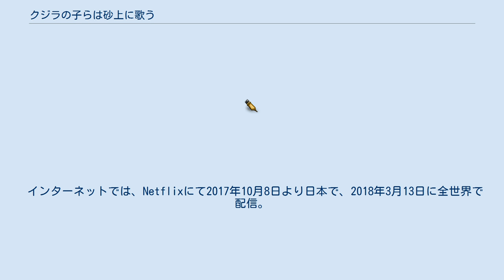クジラの子らは砂上に歌う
『クジラの子らは砂上に歌う』（クジラのこらはさじょうにうたう）は、梅田阿比による日本の漫画作品。
『ミステリーボニータ』（秋田書店）にて、2013年7月号（2013年6月6日発売）から連載中。
略称は「クジ砂」。
『週刊少年チャンピオン』（同社刊）で活躍していた梅田阿比による砂漠戦記。
 砂の海に浮かぶ巨船“泥クジラ”の民の運命を描き、超能力“情念動（サイミア）”を操る短命の“印”とそうではない“無印”の存在、住民は外の世界を全く知らないこと、また砂の海に浮かぶ前史文明の遺物など、多くの秘密を孕んだ世界を舞台に、記録係の少年チャクロの物語が展開していく。
本作は作者の梅田阿比が、古い路地にある見るからに怪しいお店で見つけた外国人（？）チャクロ氏（仮名）の日記（を日本語訳したもの）を編纂、漫画化したという設定で綴られている。
 『このマンガがすごい!2015』オンナ編において10位にランクイン。
『次にくるマンガ大賞』にノミネートされている。
 2016年に舞台化され4月に初演。
2018年1月-2月に再演。
ライブビューイングも行った。
 2017年にアニメ化された。
なお『ミステリーボニータ』連載の作品がアニメ化されるのは、2007年に放映された『ミヨリの森』以来であり10年振りとなる。
 砂がすべてを覆い尽くす世界。
砂の海に浮かぶ巨大な漂泊船“泥クジラ”では、感情を発動源とする超能力“情念動（サイミア）”を持つ「印（シルシ）」と呼ばれる人々と、能力を持たない「無印（むいん）」と呼ばれる人々が共に暮らしていた。
泥クジラの住人は九割が印であり、彼らは皆一様に30歳前後で寿命を迎える短命であった。
 「外界から閉ざされた“泥クジラ”で短い一生を終える」 その運命を受け入れる印（シルシ）の少年・チャクロは、ある日突然砂の海に漂着した廃墟船の中で1人の少女・リコスと出会う。
チャクロはリコスを泥クジラに迎え入れ、泥クジラで共に暮らさないかと持ちかけるが、直後に「外の世界」から一方的な襲撃を受けた。
辛くもこれを退けた後、リコスから襲撃者は彼女の故国「帝国」の軍隊であることが知らされる。
 一方泥クジラの新首長となった無印の青年・スオウは、指導者組織である「長老会」から、帝国は泥クジラの住人の祖の故郷であり、泥クジラの人々が流刑囚の末裔であることを聞かされる。
長老会は泥クジラを砂の海に沈めて罪を清算しようとするが、スオウはこれに異を唱え、チャクロ達泥クジラの若い民や帝国を離脱したリコスの協力を得て抗戦の道を選ぶ。
帝国との再戦の末、泥クジラは帝国の手がおよばない新天地を目指し砂の海の果てへと舵を切った。
 第3勢力「スィデラシア連合王国」に属するアモンロギア公領の青年貴族・ロハリト一党を仲間として迎え入れた矢先、チャクロらは印の短命の原因が泥クジラが擁する魂形（ヌース）・ファレナにあり、ファレナが命を吸うために印は短命になるという真実を知る。
スオウを始めとする無印の人々はあまりにも残酷なこの事実を秘すると共に、自らをかけて印を守ってゆく「無印の誓い」を立てる。
やがて泥クジラはアモンロギアに辿り着き定住の交渉に臨んだが、交渉は決裂し、無印達は人質として囚われてしまう。
事態を知ったチャクロ達印は無印を救出するため、一時泥クジラを離れアモンロギア領内へと侵入する。
 声はアニメ版、演は舞台版キャスト。
 サリガリ ロサ オルカが島で一番お世話になった女の子。
オルカが帝国に帰還するきっかけを作った。
射殺される。
 ウィリデ ウィオラ本島の子で孤児。
アルブスが引き取り、キトゥリノ島に連れて来た。
実の兄を目の前で亡くし、アルブスが見つけた時は兄の亡骸の側に蹲っていた。
オルカのことを「お兄ちゃん」と呼び、慕っていた。
刺殺される。
 ニゲル オルカの一番の友人であり、ロサの婚約者だった。
刺殺される。
 アルブス 本人曰く「剣豪として名を馳せる」。
オルカの顔の斜めの傷は、彼が死ぬ間際につけたもの。
刺殺される。
 カエルラ 料理上手で世話好き。
女性。
息子と一緒に刺殺された。
 コックム カエルラの息子、甘えん坊。
 ルベル オルカの靴を作った。
 フクシア アキルス プルルス グラウカ インカーナ プッルム夫妻 クロセウス 銃殺された。